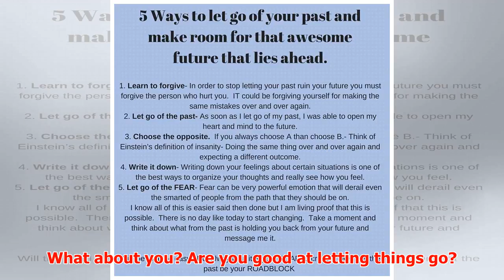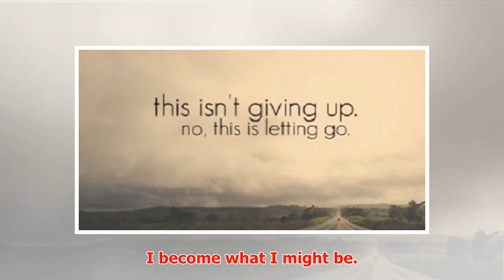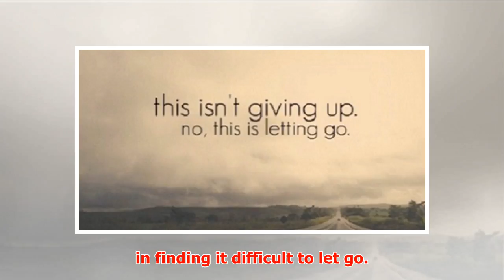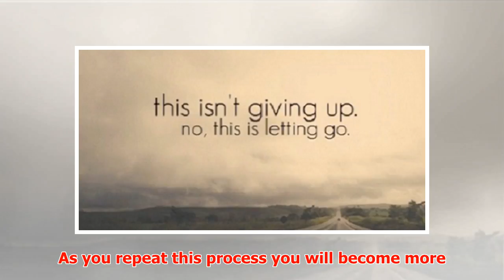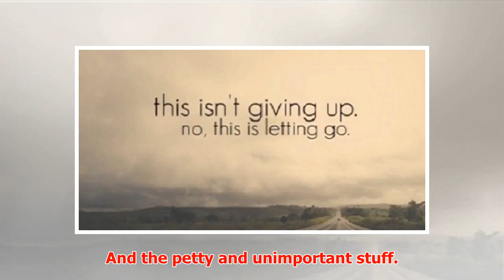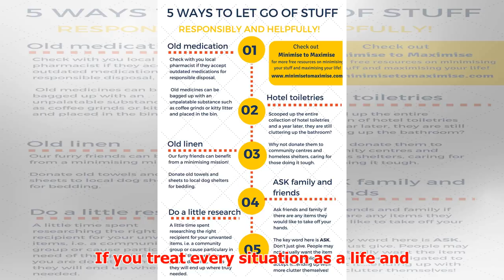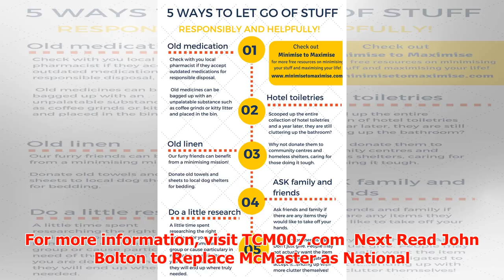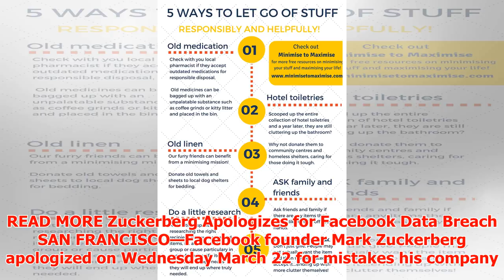5 Ways to Let Go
► 5 Ways to Let Go Breathe in and picture the word “LET.”  Breathe out and see “GO.” These are the wor...